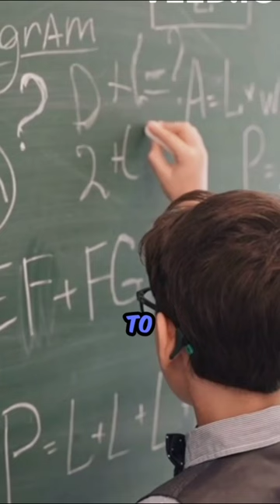Philosophy based questions yahi se aate hain! Full video link in description.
Philosophy based questions yahi se aate hain!
"The Speaking Tree" is a section from The Times of India.

Ps: I wrote this blog 9-10 years ago!